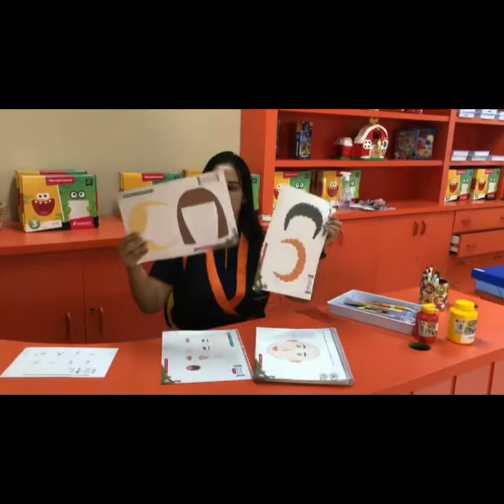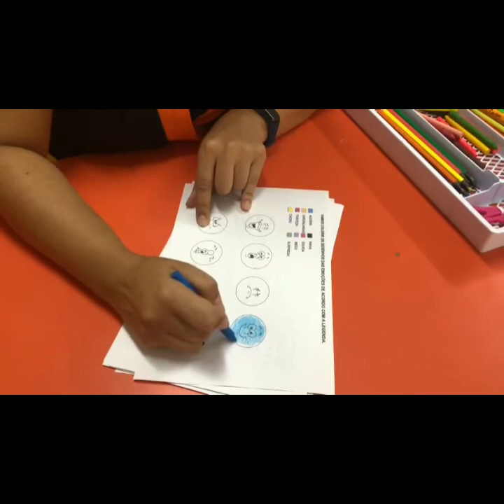TURMA INFANTIL III - SAPO. atividade quinta-feira (18-03) Professoras Jéssica e Yasmin.